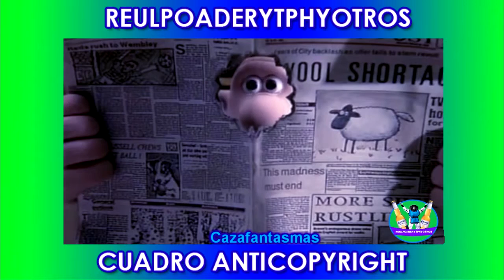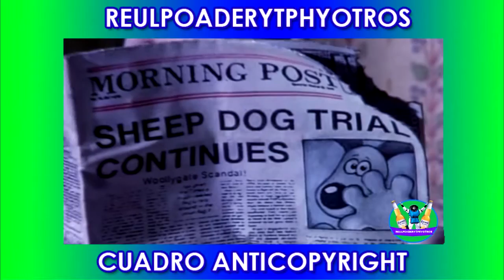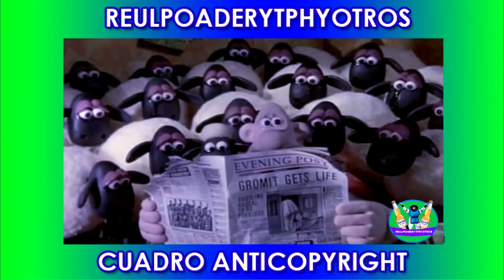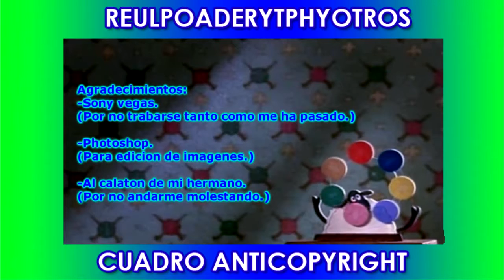YTPH - Wallacio Y Voli : Afeitada.Rar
Altere un poco el vídeo original y le agregue marco debido a que los soplahuevos del Copyright me prohibieron el vídeo en todo el mundo (Really?), tuve que subirlo de nuevo y no me importa que tenga tenido que esperar mas de una hora para que esta cosa se suba.

(AKA. Wallacio Y Voli : Live And Let Die)
El gran final de la triologia de Wallacio y voli, Una vez mas lo renderize en Vegas 11 debido a que el sony vegas 8 me jodio varias veces con el renderizado.

Ojala y ustedes lo disfruten Tanto como yo me divertí haciéndolo

Wallace y Gromit © BBC / Aardman Animation.